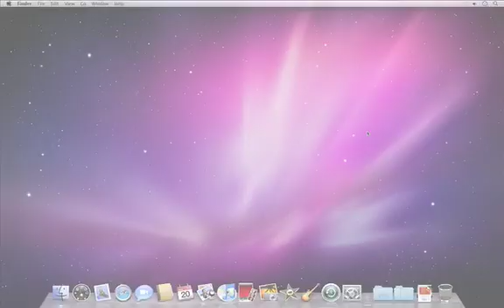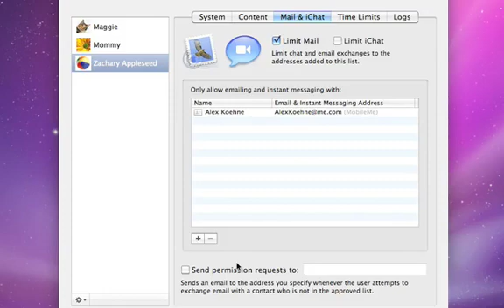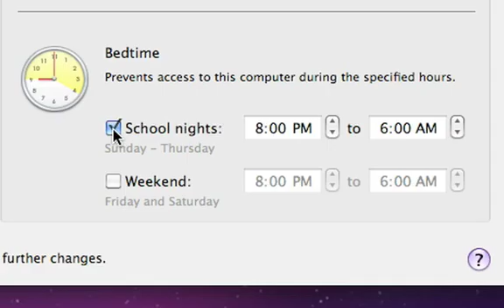Mac OSX- Parental Controls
A quick tutorial showing how to enable and manage parental controls on your iMac or MacBook.